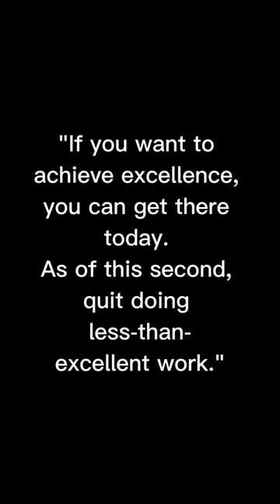Thomas J. Watson